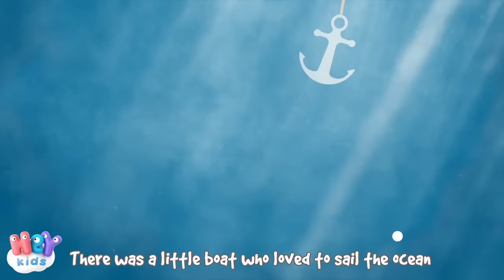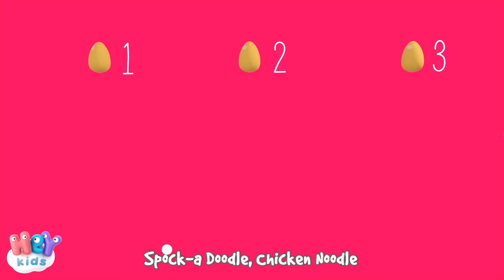Dear Little Donkey - Song For Children - HeyKids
The most beautiful animated  nursery rhymes, with lyrics: "Dear Little Donkey" and many more songs for kids!

0:00 Dear Little Donkey
1:21 Five Little Ducks
3:01 Bingo
5:45 The Little Boat
7:39 Old MacDonald Had A Farm
10:44 Happy Birthday
12:22 Little Teddy Brown Bear
13:52 The Wheels On The Bus Go Round And Round
16:11 If You're Happy And You Know It
17:24 Rain Rain Go Away
19:21 Row Row Row Your Boat
21:02 Five Little Monkeys Jumping On The Bed
23:06 Are You Sleeping? Brother John
24:54 Twinkle Twinkle Little Star
27:24 Six Little Ducks
28:43 Spock-a Doodle, Chicken Noodle
31:31 Incy Wincy Spider
33:07 Chicks Song
34:35 Head Shoulders Knees And Toes
35:58 Mother's Day Song

Dear Little Donkey song lyrics

Oh, my Dear little donkey
What happened to your head?
Let's go see the doctor
He'll give you a big hat

To make you feel all right

What happened to your ears?
He'll make them stiff and straight

What happened to your throat?
He'll tie around a scarf

What happened to your heart?
He'll make some lemonade

HeyKids.com - Songs for kids & nursery rhymes